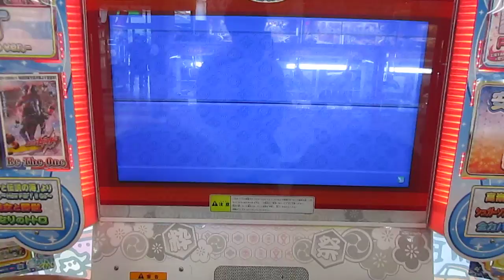太鼓の達人 Jump Up, Super Star! Short Version 節約ダブルプレイ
player 太子
最初軽いハプニングあり。